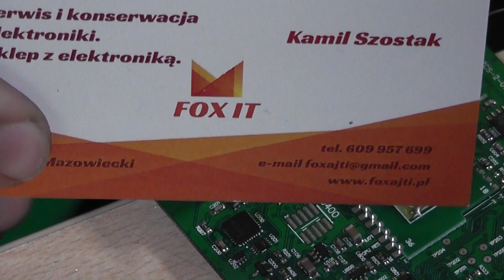USB Port replace by Hot ait- SMD soldering.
Hej, wymiana portu w interfejsie delphi.
Muzyka
Lidl: Super łup
TPB - Intro theme